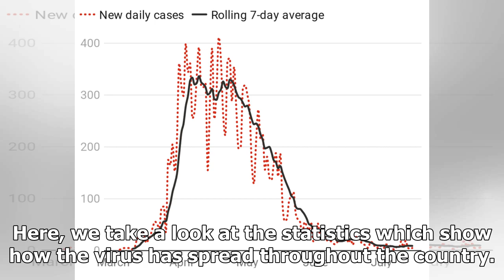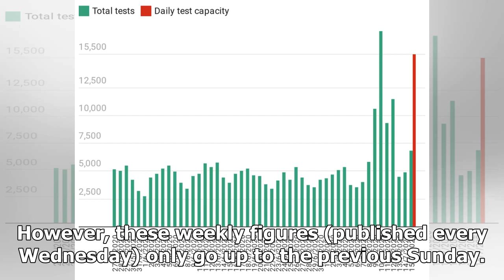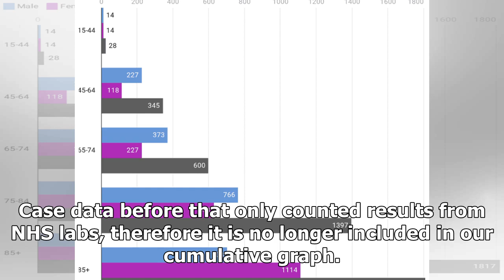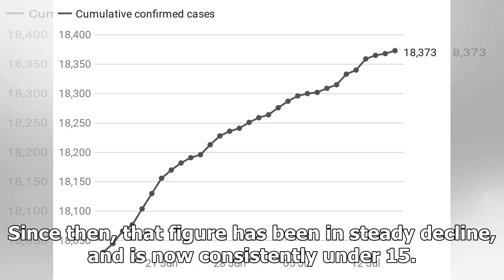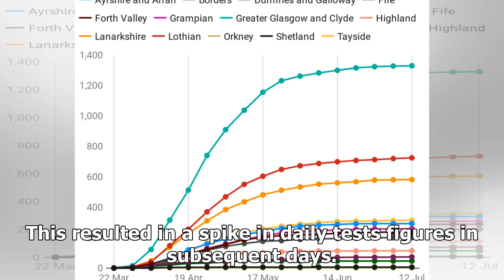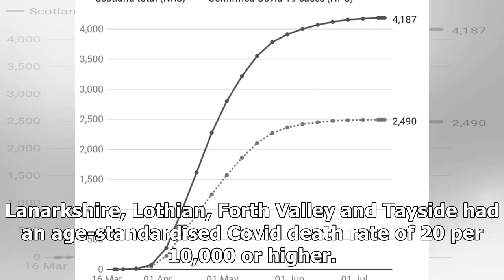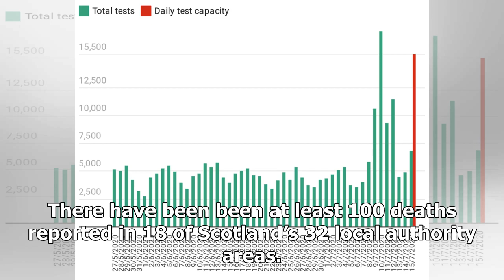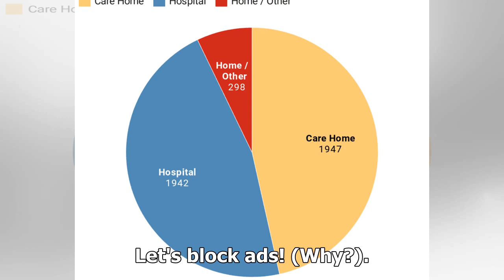Breaking News - How to stop your glasses steaming up with a face mask on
On March 1, 2020, the first case of coronavirus in Scotland was confirmed. As cases began to climb, the deaths began, with the first in Scotland confirmed in the Lothian area on March 13.Society has been transformed by the global Covid-19 pandemic and the measures put in place to control the disease. Here, we take a look at the statistics which show how the virus has spread throughout the country. Covid-19 deaths in ScotlandThere are two different sets of figures tallying coronavirus deaths in S...